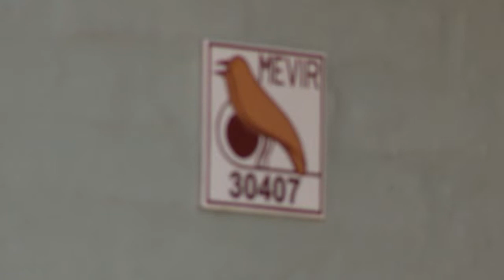Cecilia Bianco - Mevir abre llamado para construcción y refacción de viviendas